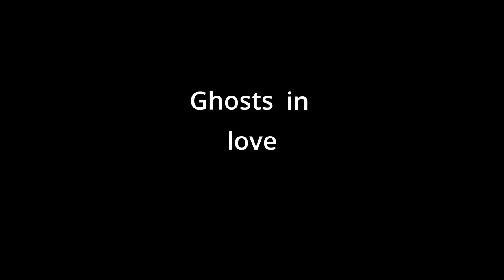Permadeath Wildlander S2E11 - Jon the Righteous - Lost Lovers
Jon the Righteous (previously known as Jon Rorikson) is a Nord, heavy armor 2H character who was raised by the people of Rorikstead in Whiterun Hold. He and Erik the Slayer are on a mission to travel throughout Skyrim and rid the land of evil so their fellow townsfolk may live in peace.

In this episode, Jon and Erik assist the lost lovers of Gjukar's Monument and take out a giant as part of a bounty. They also work to save Gunding from a group of necromancers in Falkreath, but take on slightly more than they bargained for with a group of vampires!

0:00 - Introduction
2:34 - Companions Quests
4:55 - A Giant Bounty
7:58 - Lost Love
15:01 - Vampire Menace
17:23 - Sunderstone Gorge
30:00 - Summary Ending